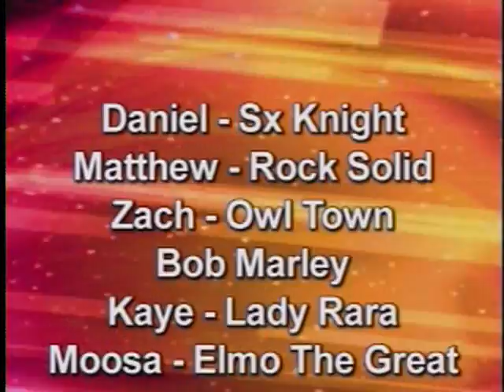LTV Announcements ~ May 3 2010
It's another action-packed show here at LTV!  Spaces are filling up for September in our LTV Television Program.